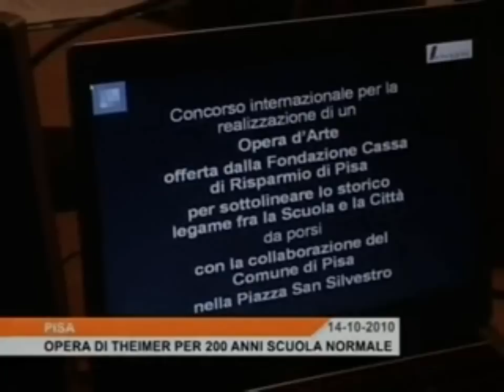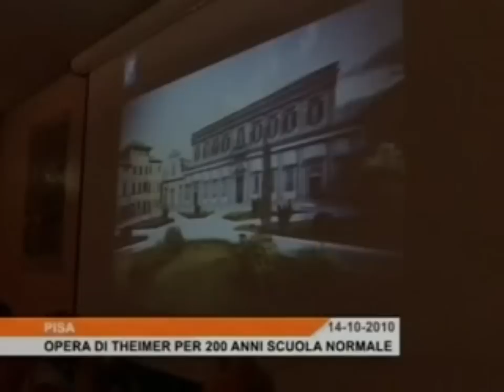Ivan Theimer realizzerà l'obelisco di Piazza san Silvestro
Un Obelisco di dieci metri db altezza in Piazza san Silvestro, per commemorare i duecento anni della Scuola normale di Pisa, ha realizzarlo sarà Ivan Theimer uno dei maggiori protagonisti della scultura contemporanea.